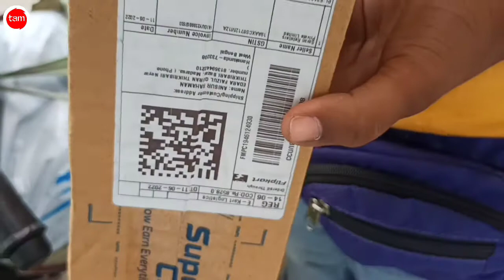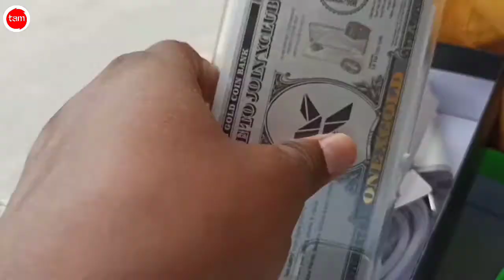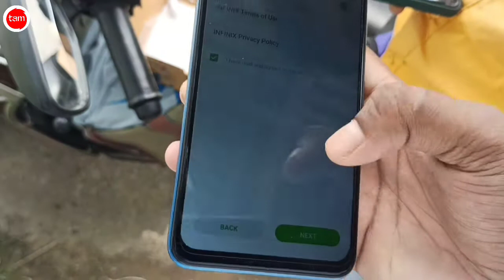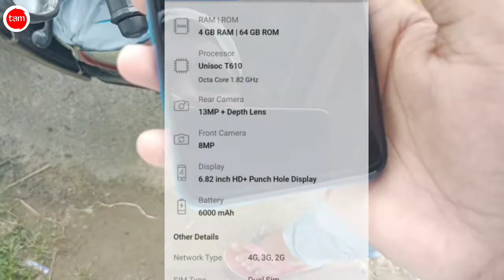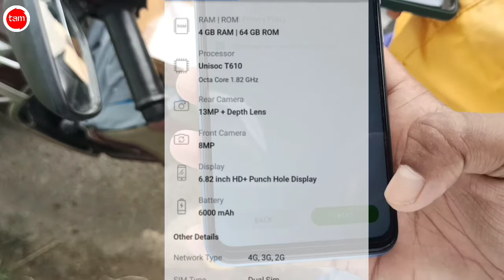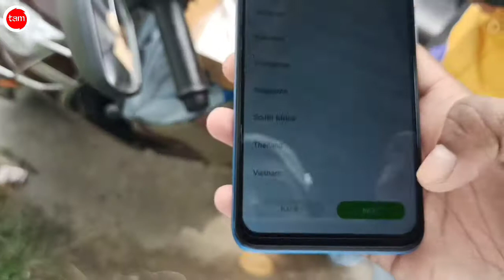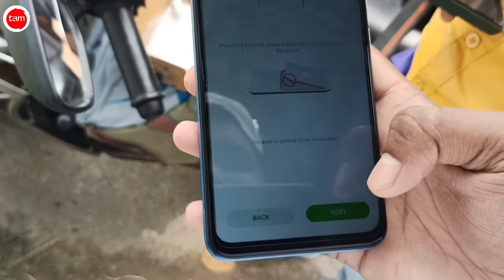Infinix hot 12 Play unboxing delivery boy ke samne Flipkart open box delivery 2022